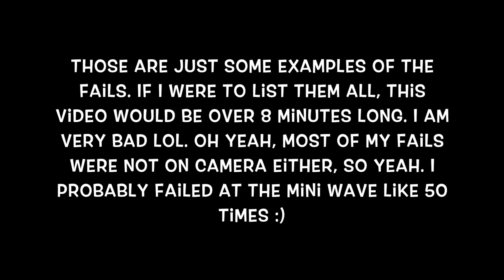Geometry Dash - Beating Megalovania!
Took much more attempts than anticipated, messed up so bad ):